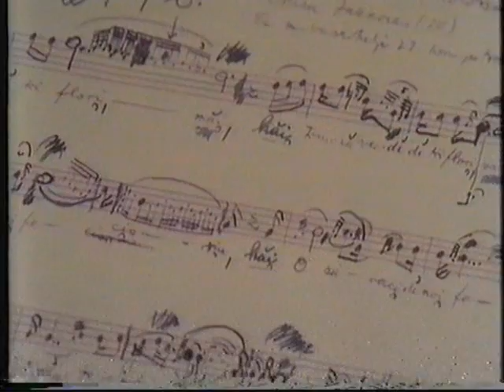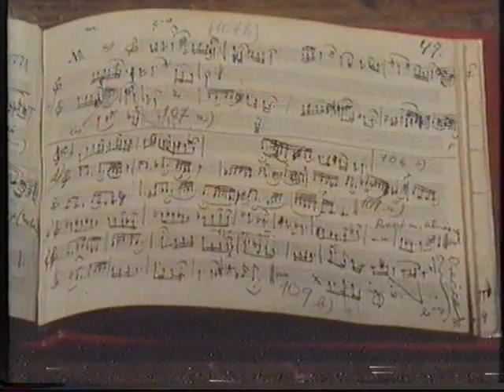Bartok Bela and folk song collecting (1 of 4) Film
First part of a wonderful film called The Miraculous Circumstance. In this first part folk song collecting is heard from the past to the present day. It is a fascinating look at what Bartok was trying to preserve and what the villages he collected in are like now. Also some more recent footage of local villagers singing folk songs.